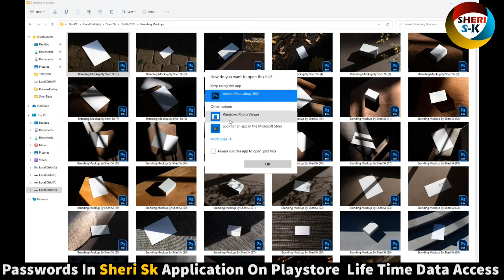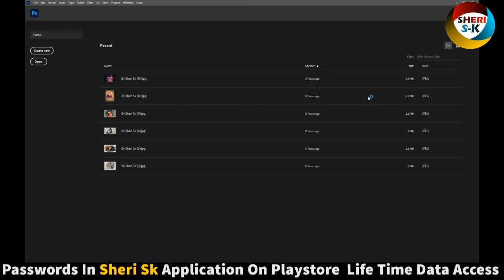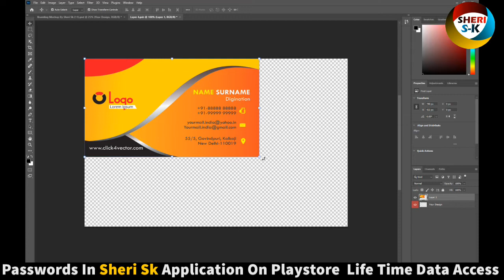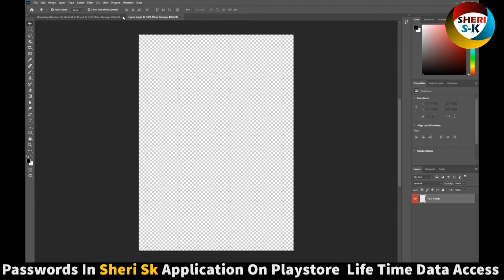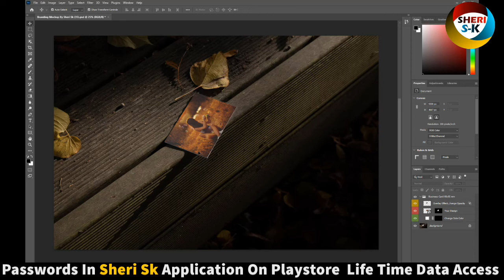4GB Professional Branding Mockup Bundle Download In PSD Files |Sheri SK| Photoshop Tutorial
Photoshop Files Templates
Brochures Templates
Business Cards Templates
Tri-Fold Templates
T-Shirts Templates
Bi-Flod Templates
Frames Templates
Book Cover Templates
Infographic Templates
Wedding Album Cover Templates
Professional Stationery
Youtube Thumbnails Templates
Certificate Templates
Banners Templates
Stickers Templates
Logo Templates
Letterhead Templates
Flyers Templates
Poster Templates
Cv Resume Templates
Slideshow Templates
Promo Templates
Logo IntroTemplates

This File Is protected and password in Sheri Sk Application Download On Google PlayStore